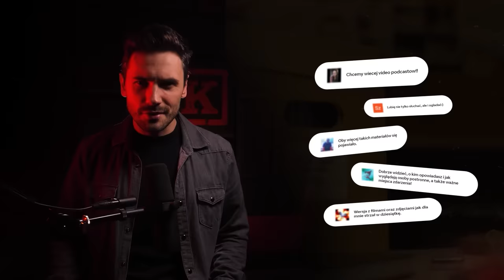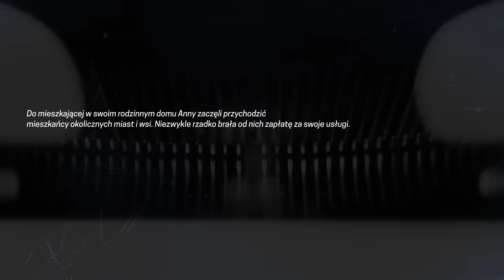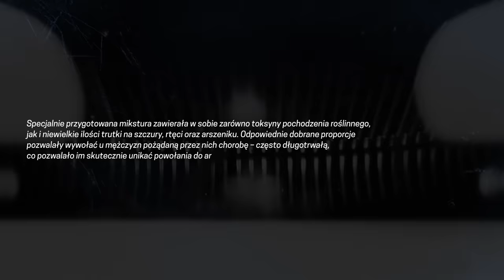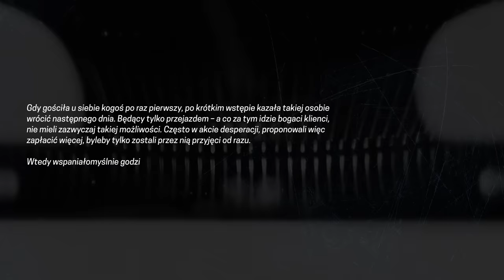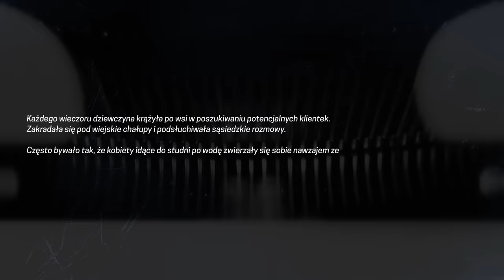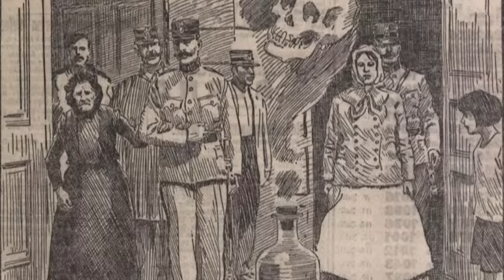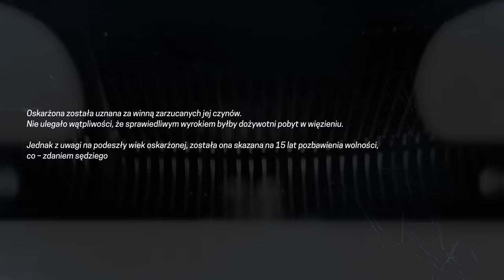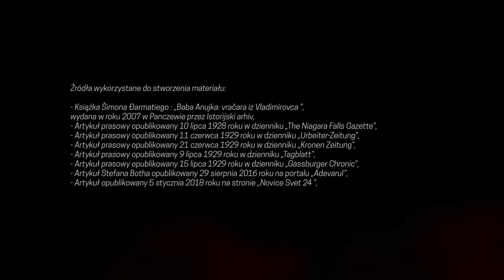Najstarsza seryjna sprawczyni | 325. WIDEO PODCAST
Posłuchaj mojego drugiego podcastu. Nowe odcinki Strach Story w czwartki.

📌Autor podcastu
Marcin Myszka
🔉 Wystąpili
Marcin Myszka
Mikołaj Gronet
Paweł Wódczyński
📝 Opracowanie
Łukasz Włodarski
🎬 Montaż wideo
Antoni Możdżeń